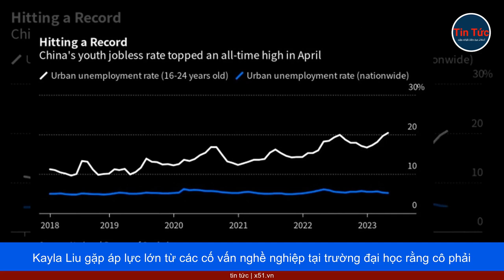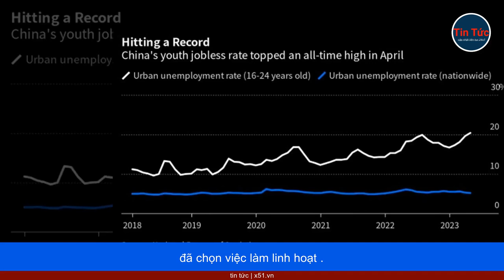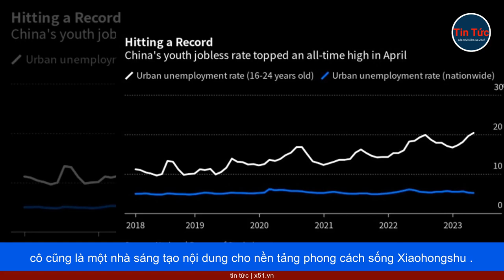GIỚI TRẺ TRUNG QUỐC CHỐNG LẠI VẤN NẠN THẤT NGHIỆP BẰNG CÁCH NÀO?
Những người trẻ đang phải đối mặt với tỷ lệ thất nghiệp cao kỷ lục tại Trung Quốc. 20,4% là một con số không tưởng trong tháng 4 và dự báo sẽ tiếp tục tăng cao trong thời gian tới.